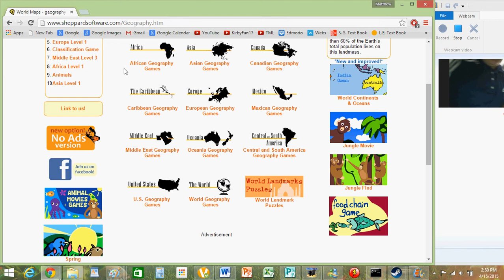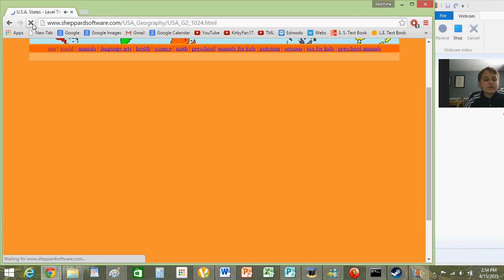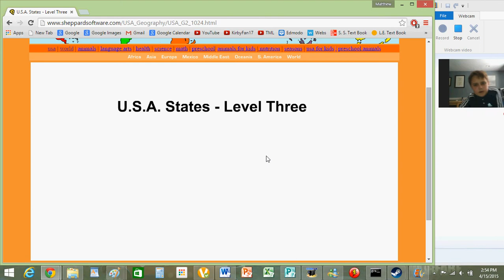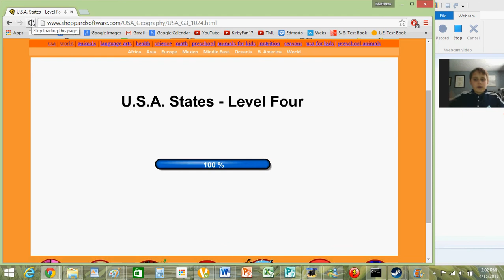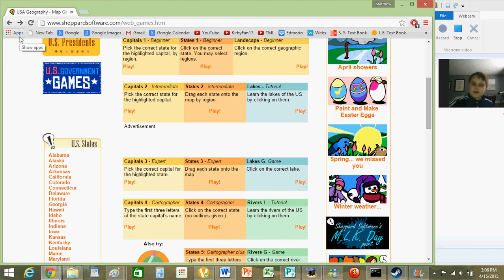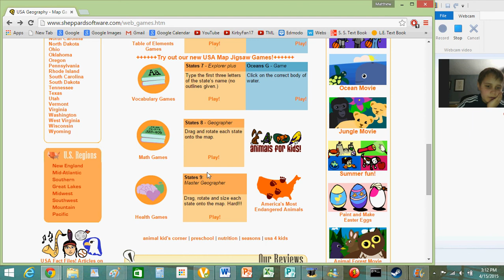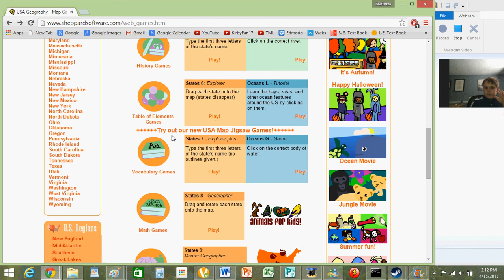Yes! Level 3! I beat U!: Sheppard Software Rageography Games #3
Oh boy! I did it and levels 6, 8, and 9 will probably be the finallyXD Enjoy!